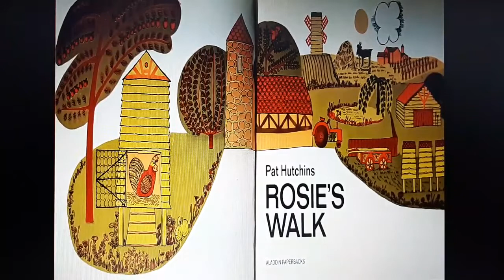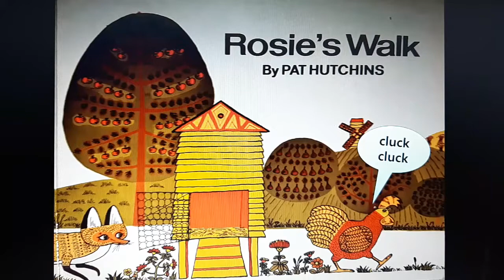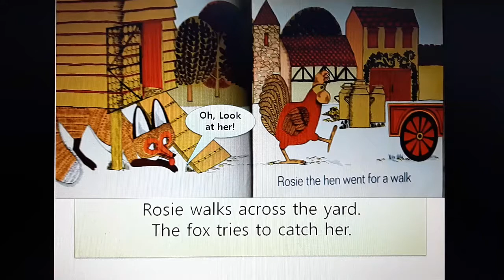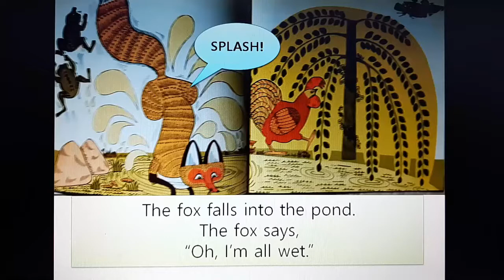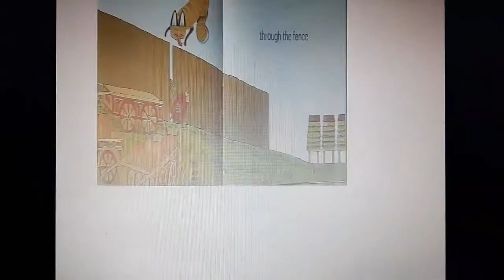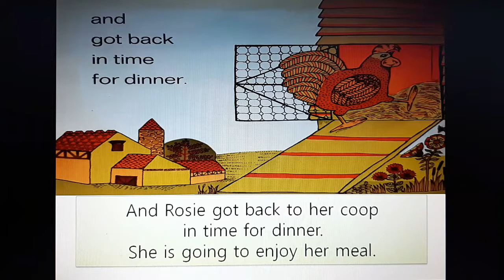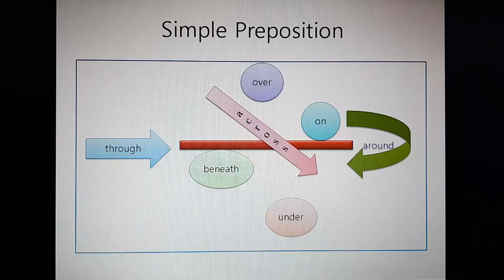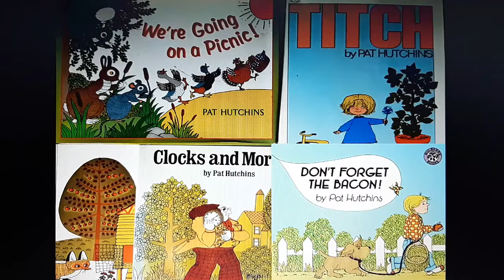영어동화책 공부-Rosie's Walk Role-Play Full Sentence Script 영어연극문장 대본을 짜보아요!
By Pat Hutchins의 Rosie는 어디를 산책하나요?
전치사 뿐아니라 영어연극으로 Role-play 전체문장을  Script로
만들어 읽고 이야기 해봐요!
조연 동물소리는 덤!